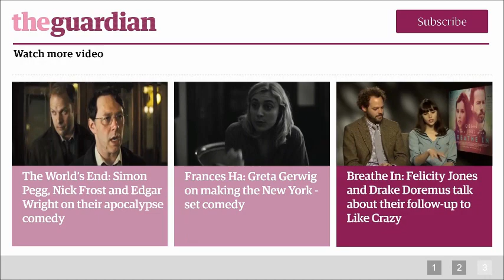Chloë Grace Moretz on Kick-Ass 2: 'It's anti-comic book'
The star of Kick-Ass 2, Chloë Grace Moretz, tells Ben Child about returning to the role of Hit Girl and leaving the c-word controversy behind, while her co-star Christopher Mintz Plasse and director Jeff Wadlow describe their reaction to Jim Carrey's announcement that - after starring in the film - he could no longer support it because of the movie's attitude towards gun violence.